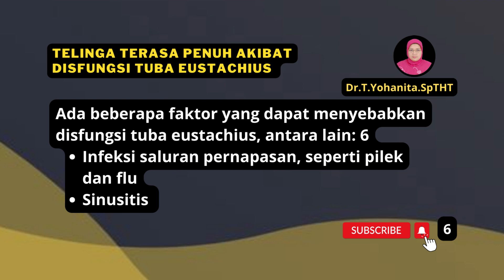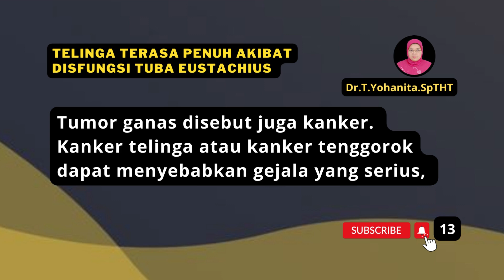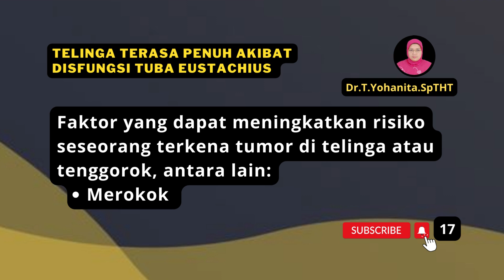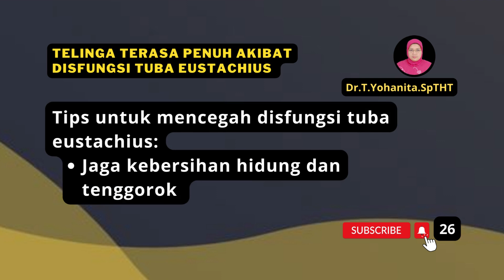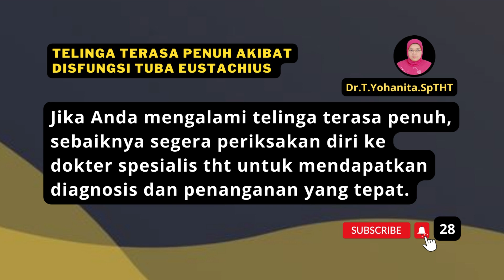Telinga Terasa Penuh Akibat Disfungsi Tuba Eustachius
Telinga terasa penuh merupakan salah satu gejala dari disfungsi tuba eustachius,
Tuba eustachius adalah saluran yang menghubungkan telinga tengah dengan tenggorok,
Ketika tuba eustachius tidak berfungsi dengan baik, tekanan udara di dalam telinga tengah akan menjadi tidak seimbang dengan tekanan udara di luar telinga,
Disfungsi tuba eustachiusdapat dapat menyebabkan telinga terasa penuh, berdenging, nyeri, dan gangguan pendengaran.
EAR CLOSED DUE TO Eustachian tube dysfunction. @Dr.T.Yohanita. SpENT,  Eustachian tube dysfunction,
EUSTACHIAN TUBE DYSFUNCTION - TELINGA KREK KREK - Dr.T.Yohanita, SpTHT, @DrTYohanitaSpTHT ,

Conten Creator Dr.T.Yohanita.SpTHT